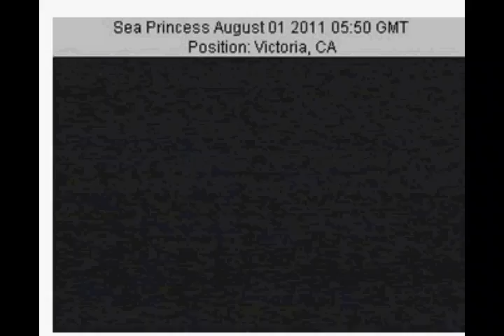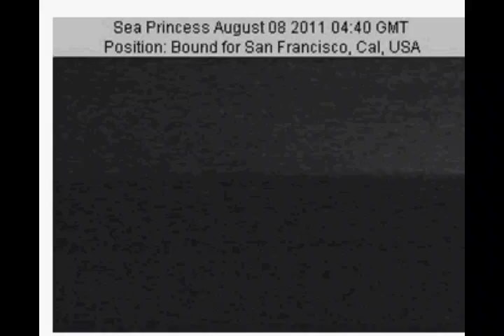Sea Princess, July 29th 2011, San Francisco Roundtrip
A time lapse of the Sea Princess sailing from San Francisco Roundtrip to Alaska with stops in Victoria, BC, Ketchikan, Juneau, and  Skagway (Tracy Arm)

The weather was pretty good for this cruise with rain in Skagway.